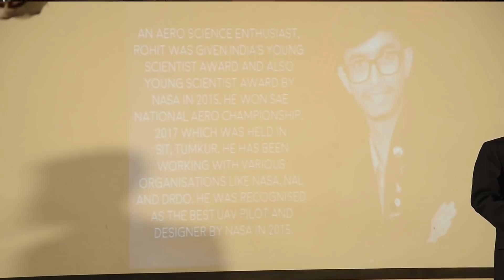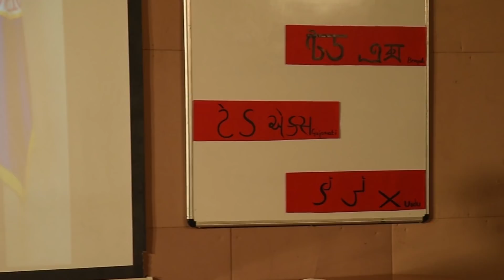The Spark that Keeps me Flying | Rohit Dey | TEDxSiddagangaInstituteofTechnology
An aero science enthusiast from young age, Rohit has been working as a drone scientist and tester for various organisations like NASA, NAL and DRDO. He was recognised as the Best UAV pilot and designer by NASA in 2015. Currently pursuing BSc CME at Christ University Bangalore, he was given INDIA's Young Scientist Award in 2015. He won SAE National Aero Championship, Manovegam 2017 which held in SIT, Tumkur. He has started his journey at the age of 12 by using small scrap things which tuned to aero modelling. This talk is about Rohit's passions which keeps him flying high.

Drone NASA RohitDey SITtumkur An aero science enthusiast from young age, Rohit has been working as a drone scientist and tester for various organisations like NASA, NAL and DRDO. He was recognised as the Best UAV pilot and designer by NASA in 2015. Currently pursuing BSc CME at Christ University Bangalore, he was given INDIA's Young Scientist Award in 2015. He won SAE National Aero Championship, Manovegam 2017 which held in SIT, Tumkur. He has started his journey at the age of 12 by using small scrap things which tuned to aero modelling.The fascinating view he has on drones which are omnious , free floating unseen killers as they can save lives ,makes our cities smarter and saves planet. This talk was given at a TEDx event using the TED conference format but independently organized by a local community.